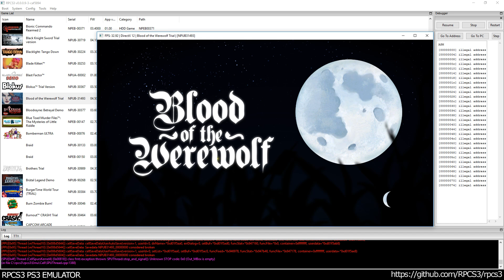RPCS3 PS3 Emulator - Blood of the Werewolf Ingame! DX12